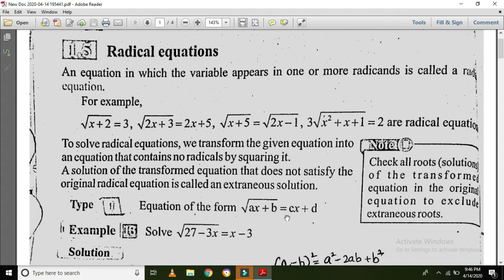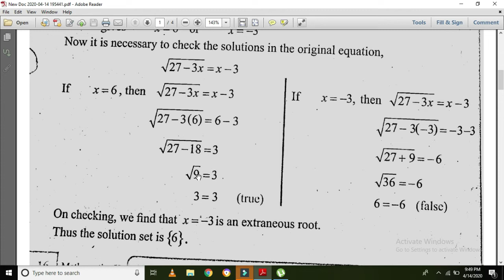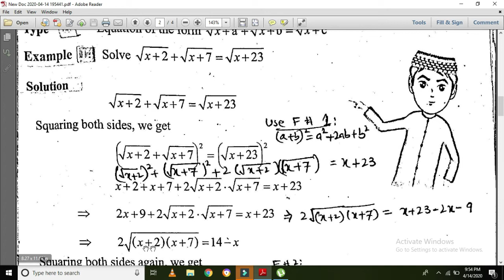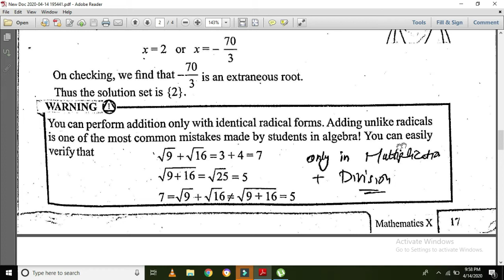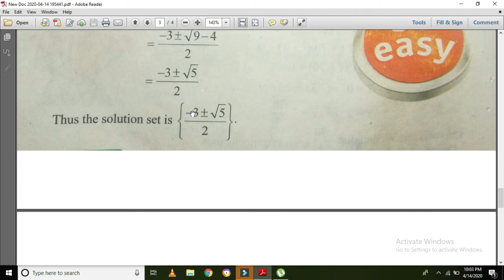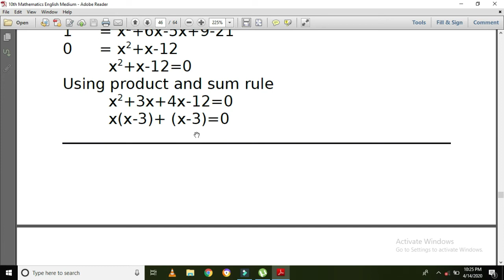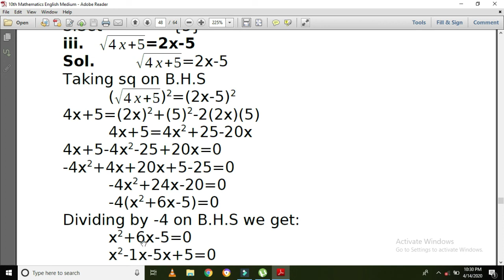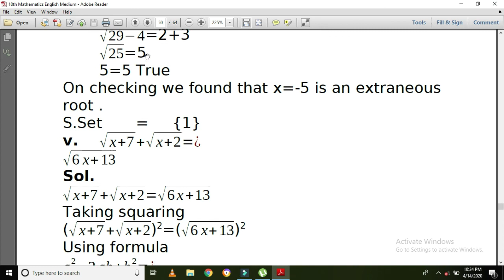MATH GRADE 10 LEC#15 (EXE#1.3 TOPIC: RADICAL EQUATIONS) TYPE#1,2,3.